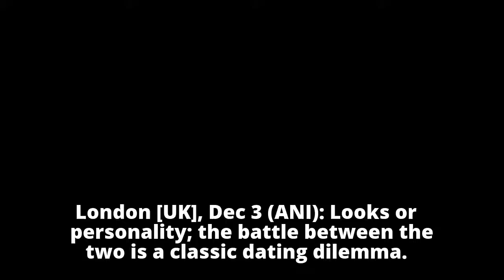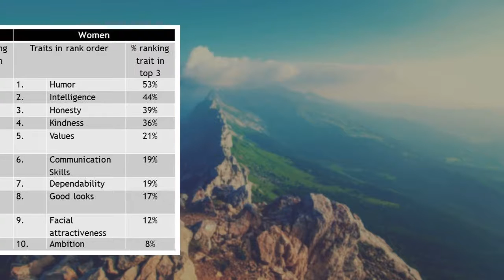What is the most desirable trait in romantic partner?